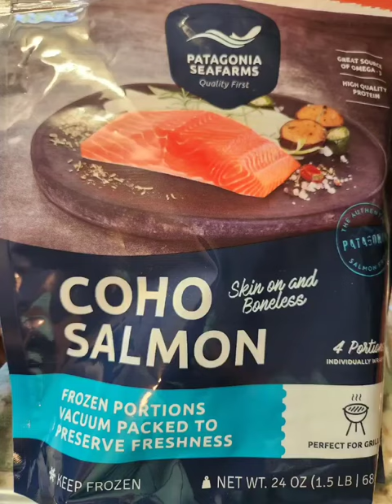Baked Coho Salmon 🐟 with Homemade Orange 🍊 Glaze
Baked Salmon with Homemade Orange 🍊 Glaze made by Joshua who is 3 years old and LOVES TO COOK like his mom! We served it over Butter and Herb Mashed Potatoes and our veggies were Zucchini and Squash.